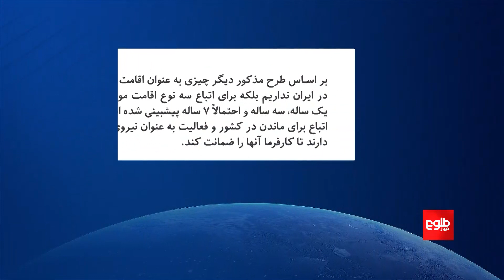مهاجران افغان در ایران از شرایط نامناسب شکایت دارند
شماری از مهاجران افغان در ایران از وضعیت نامناسب خود شکایت دارند و خواهان رسیدگی به مشکلات‌شان از سوی حکومت سرپرست افغانستان هستند.

آنان می‌گویند که با چالش‌های گوناگونی، از جمله بازداشت و ممنوعیت کار در برخی ولایت‌های ایران مواجه‌اند.

محمد اکبر سلطانی  مهاجر افغان در ایران گفت: «کارهای سختی که ایرانی‌ها خودشان نمی‌توانند انجام دهند، برای افغان‌ها است، البته فقط اگر کارت هوشمند داشته باشند. بر اساس داشتن این کارت می‌توانند کار کنند.»

در همین حال، رییس اداره کار، تعاون و رفاه اسلام‌شهر ایران اعلام کرده است که استخدام مهاجران غیرقانونی ممنوع است و فقط مهاجرانی که مدارک قانونی دارند، می‌توانند کار کنند.

بهنام امامی رییس اداره کار، تعاون و رفاه اسلام‌شهر گفته است: «استخدام اتباع خارجی در کشور ما فقط در مشاغل سخت و با داشتن روادید کار مجاز است و نباید در مشاغل مرتبط با مواد غذایی مانند گلخانه‌ها، فروشگاه‌ها و اصناف به کار گرفته شوند.»
طلوع نیوز پروفنشیل منبع تازه‌ترین و داغ‌ترین خبر‌ها و گزارش‌های روز از سراسر افغانستان در بخش‌های سیاسی، اجتماعی، اقتصادی و فرهنگی به زبان‌های دری و پشتو است.